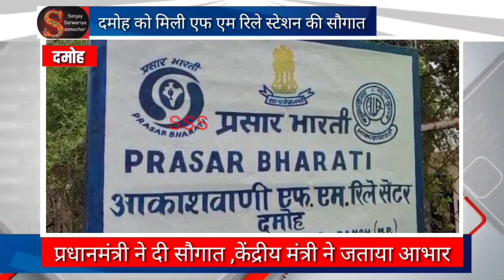दमोह को एफएम रेडियो रिले स्टेशन की मिली सौगात,प्रधानमंत्री ने दी सौगात,केंद्रीय मंत्री ने जताया आभार